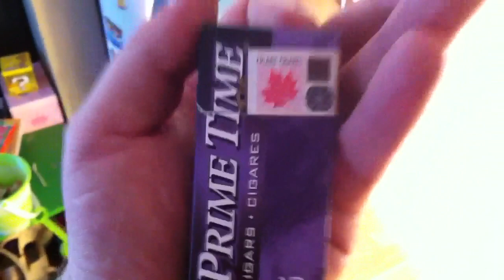The beavers are on the cigrits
Well like anything there is always a few no mind goofs that know fuck all. The river was open and flowing. What a great choochin place

Thanks fer watchin